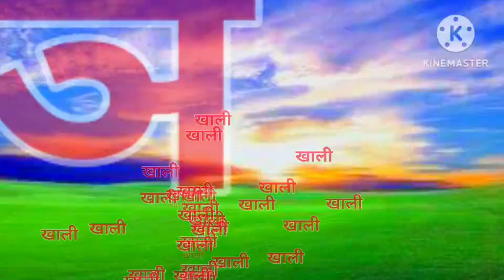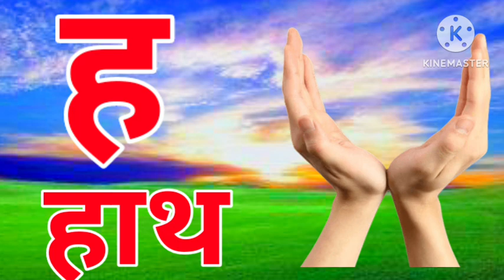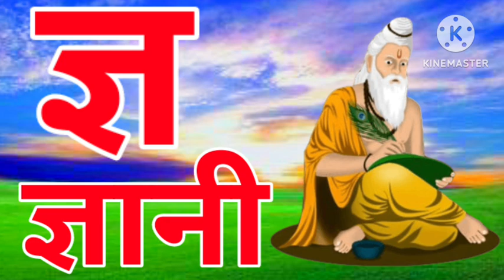क से कबूतर, ख से खरगोश, ग से गमला सभी : व्यंजन वर्णों से उसका अर्थ है कखगघ चछजझ हैं, 33